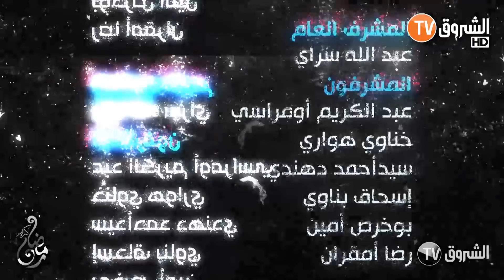رياض بن عمر يقع في فخ كاميرا كاشي Impossible